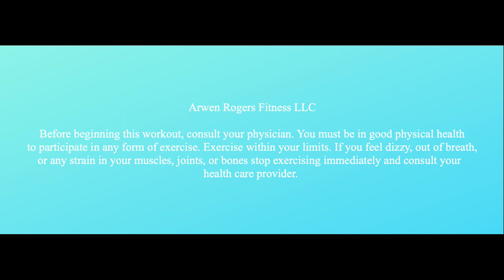Dance Conditioning for Powerful Core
1. Standing Core: Strength foundations from dance conditioning. Get a strong flexible spine, improve coordination, and develop internal core power. 40 minutes

2. Floor Barre for Strong Hips & Core: Use the floor to create rock solid core and technique for precision and strength. Get strong hips and legs

Equipment: Light hand weights, Fitness Ball or Yoga Block